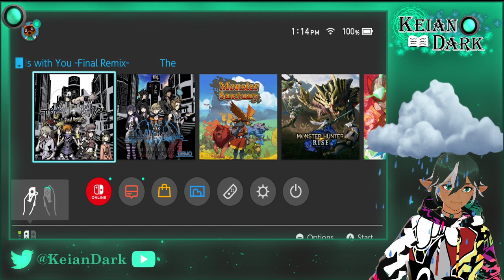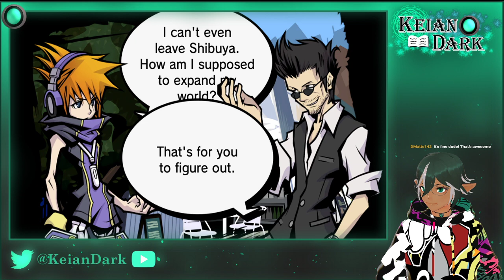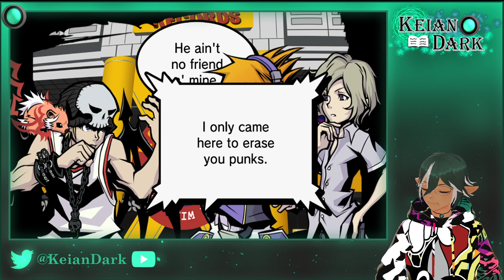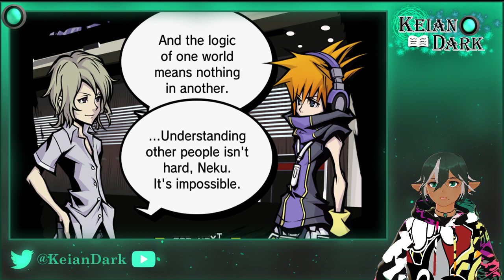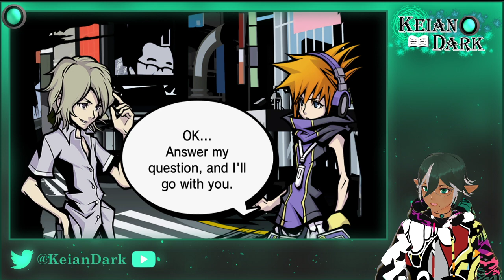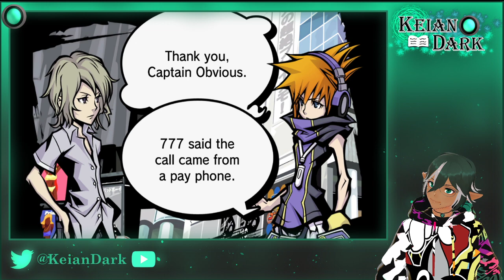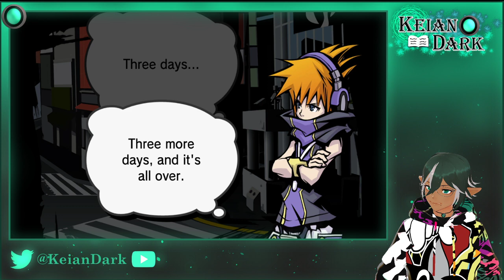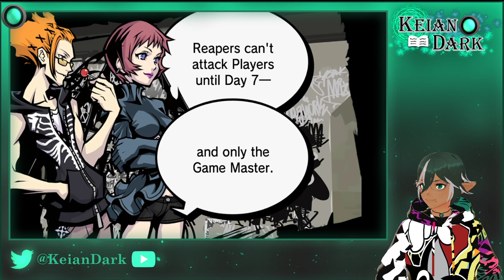[VTuber] SOH CAH TOA - The World Ends With You Part 3